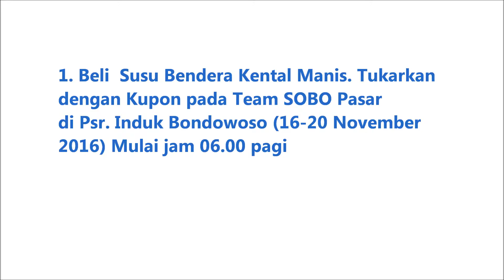SOBO PASAR INDUK BONDOWOSO DATANG LAGI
Ajak Semua Keluarga Kawan Muda ke Pasar Induk Bondowoso tanggal 19& 20 November 2016 Jam 6 pagi -- Ada Bazar Kuliner, Games dengan Hadiah Seru, Demo Masak,, Pengundian Doorprize, (Liburan GratiS ke Jakarta). Pokoknya dijamin Serru deh ... ayooooo tanggl 19-20 November rapatkan barisan ya di Pasar Induk Bondowoso :):)